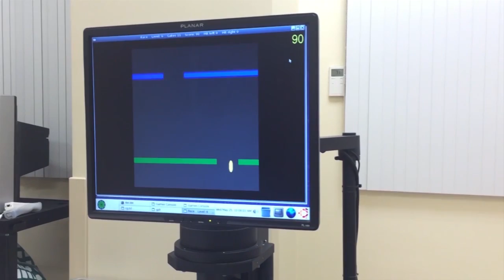Robotic Therapy for Stroke Patients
Learn how Baptist Health South Florida's Neurological Rehabilitation Program is using a robot to help stroke patients regain function.

[Transcript]

[Medical Director-Neurological Rehabilitation Program]

[Brad Aiken, M.D., Medical Director - Neurological Rehabilitation Program]
Well, the importance of rehabilitation after somebody has a stroke is to help them regain their functional independence as much as possible. Often when someone has a stroke in many cases, unfortunately they don't have a complete recovery no matter how good the acute treatment. So they're left with weakness in an arm or leg, speech difficulty, vision problems. They're not able to take care of themselves, to walk normally. So the goal of the rehabilitation is to get them doing as much as they can for themselves to try and get them as independent as possible.

[Woman going through rehabilitation]

[Brad Aiken, M.D.]
The idea of this is that the individual can, they put their weak arm in the tray, on the robot. And in response to an interactive video interface that's a lot like playing video games, they try and hit a target on a screen, for example, or do other activities. If the person, for example, can't move at all, the robot will take them through the motion. If they can perform the activity partially, but not completely, the robot will let them do what they can and take them through the motion. If they start to move in the wrong way, the robot will correct the motion. This results in improvement in the patient's ability to utilize the muscles, to do functional activities. And we think it works by retraining or activating certain pathways in the brain.

[Cathy Crucet, Neurological Rehabilitation Patient ]
The recovery has come very well. I got out of the hospital February 2nd, and I'm already walking free and moving free. My arm isn't moving 100%, but they tell me it will soon. The first I laughed. I was laughing for everything because it was the first time I had ever seen it. I have never worked with a robot. And then once I got it going with my own arm, I loved it.

[End Transcripts]